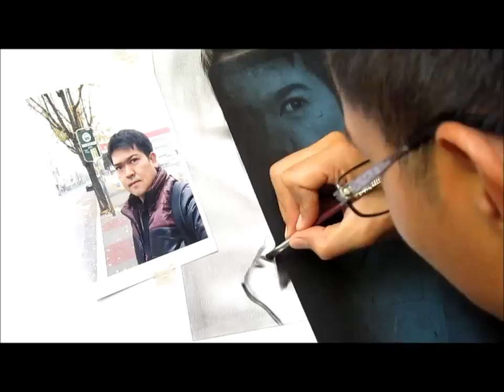XI-John John Mante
client from South Korea
Photo-realism Charcoal Portrait
8.5"x12"
Canson paper 250 gsm